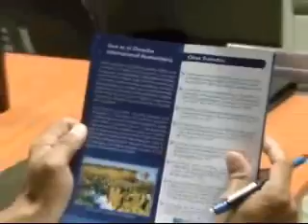28 AGO 2012 MIEMBROS DE LA FA RECIBIERON CAPACITACION DERECHO INTERNACIONAL HUMANITARIO FAES